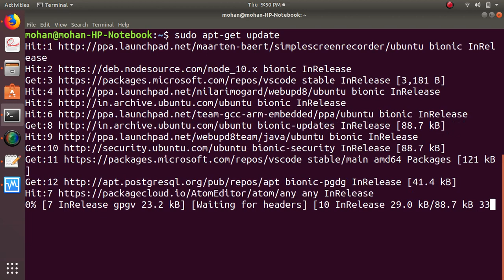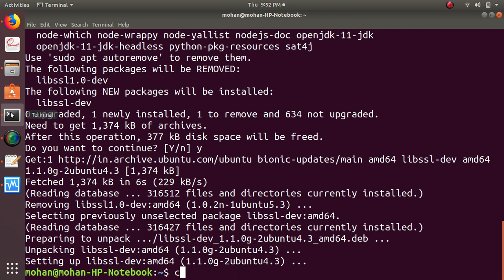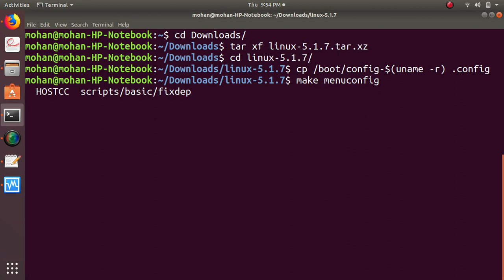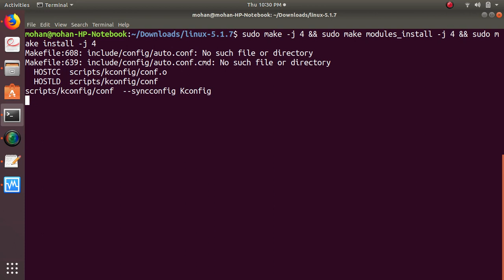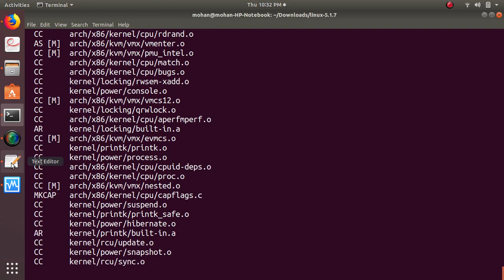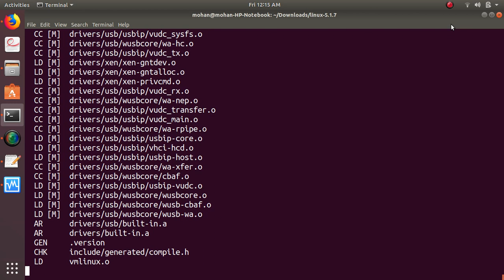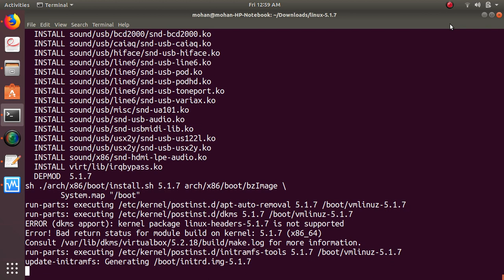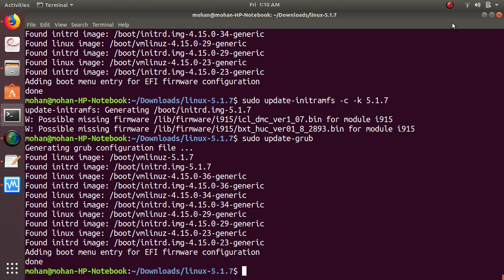Compile Linux kernel source code(stable 5.1.7) under Ubuntu 18.04LTS environment